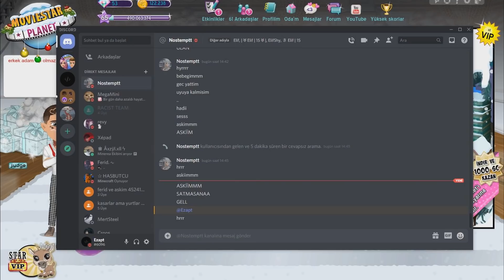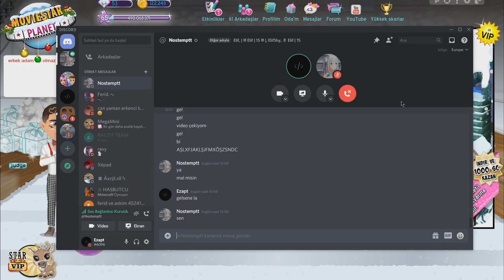Msp - Elife Gay Olma Şakası Yaptım !? | (Engelledi) 😱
Beğen ~  Videoyu Beğenerek Bana Yardımcı Olabilirsin
Paylaş ~ Videoyu Paylaşarak Kanalımza Yeni Kişiler Katarsın!

Arkadaşlar Neden Durmadan Video Atıyorum Çünkü Kanal Aktifliği sağlansın diye neyse iyi seyirler

Kanalda Neler Bulabilirsin ?